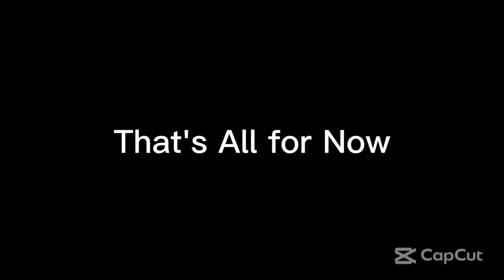Wednesday Night Lowdown 491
From Ultimate MSTV Guide Network